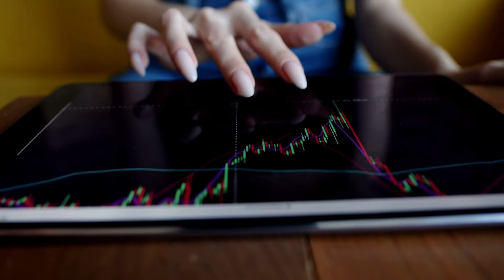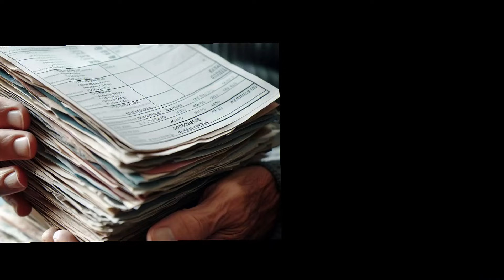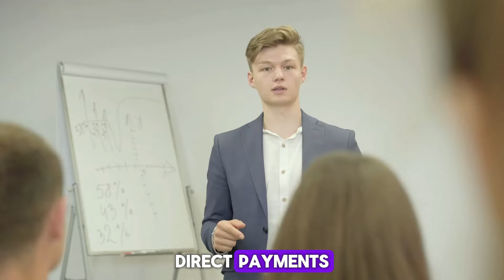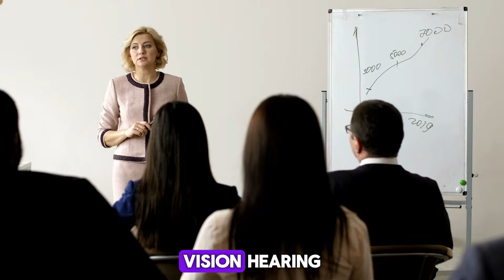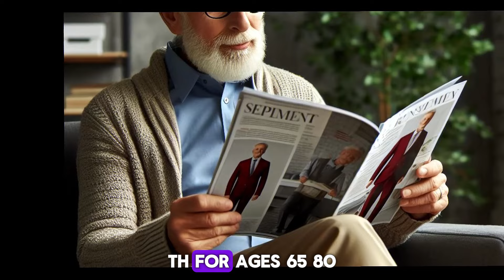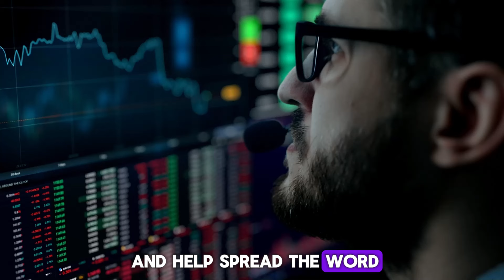New Payout Date For Seniors! Receive Your $1,900 Direct Payments ASAP | Social Security SSI SSDI VA!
Exciting news for seniors receiving Social Security, SSI, SSDI, and VA benefits! A new payout date has been announced, allowing you to receive your $1,900 direct payments as soon as possible. In this video, we cover all the details of this important update, including how to ensure you receive your payment promptly. Stay informed and don't miss out on this opportunity to access financial support when you need it most. Watch now to learn more about the new payout date for seniors!